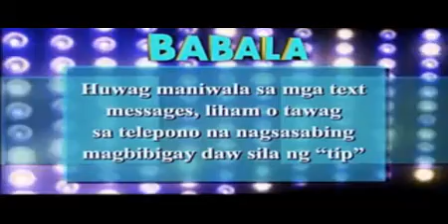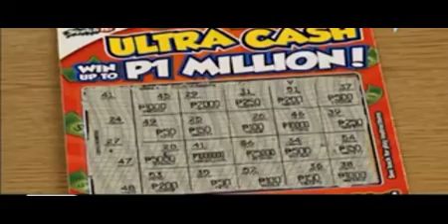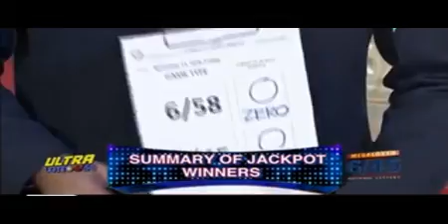PCSO Lotto - Swertres Draw November 11 2016